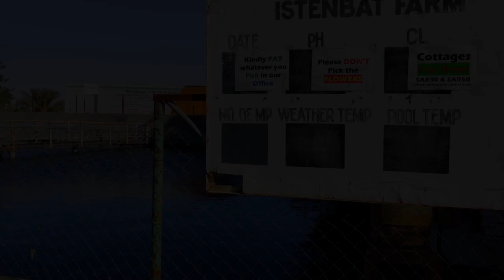Natural Arch & Sunflower Farm || A day trip from Riyadh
I wanted to visit natural Arch from the moment i heard about it. We finally visited it n Feb 2021. Its best to visit during sunset or sunrise, we initally stopped in a sunflower and vegetables farm near Kharj. the season for most of the vegetables were over.. but still lots of sunflowers, cauliflowers etc.
By afternoon we went climbing the Arch, it was such a nice and great experience for all of us.

Love & Peace